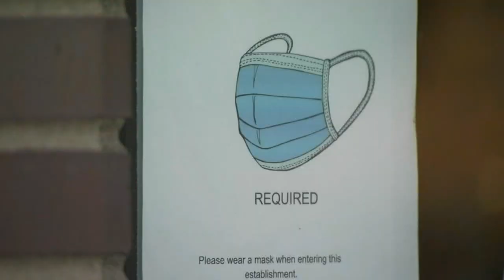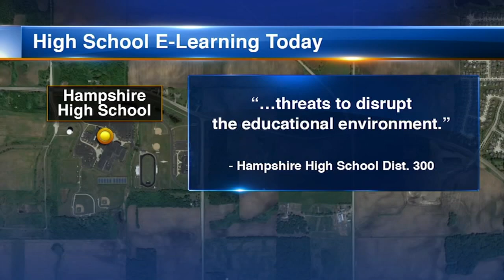Stevenson HS students walkout over school masks as plane flies banner overhead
Students walked out of class at Stevenson High School Friday morning where masks are still required. FULL STORY